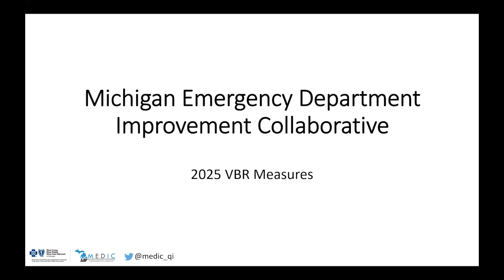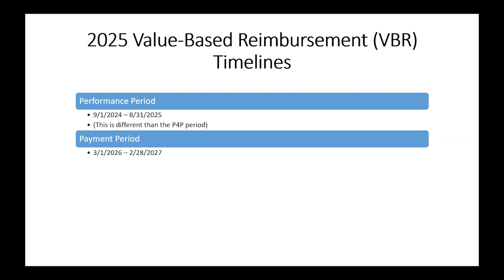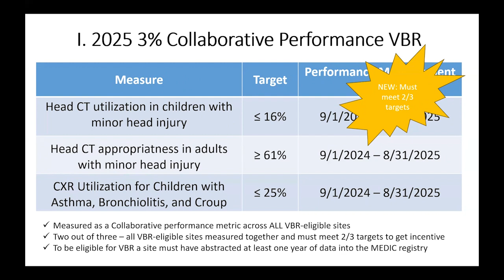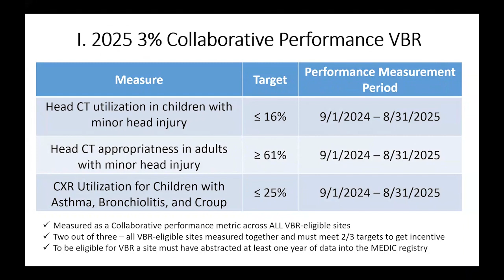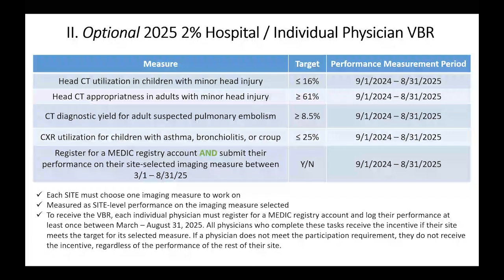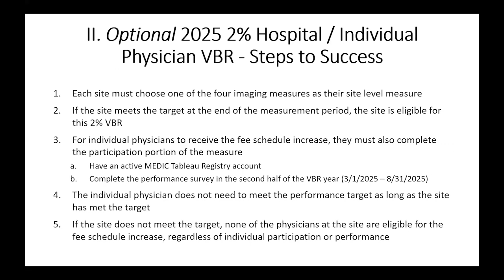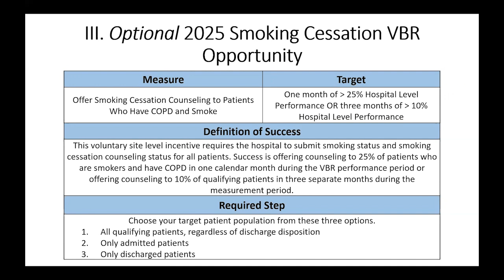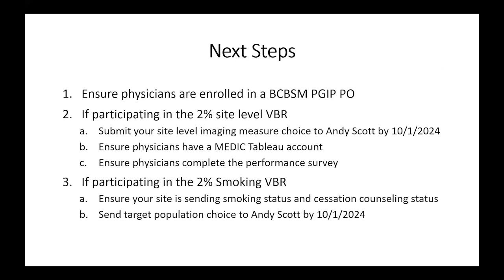MEDIC 2025 VBR Measures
Brief overview of MEDIC's 2025 VBR measures.